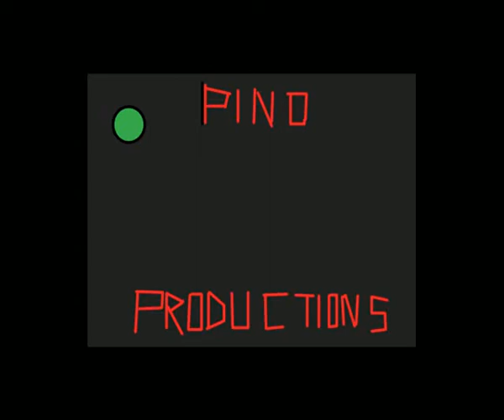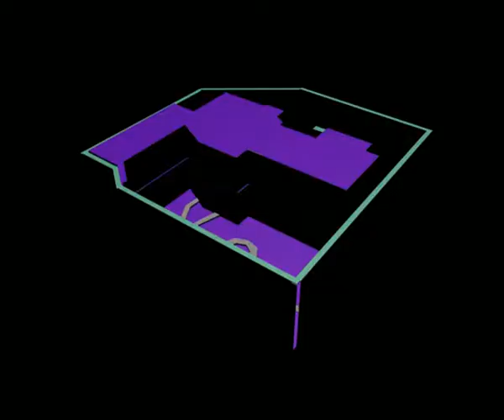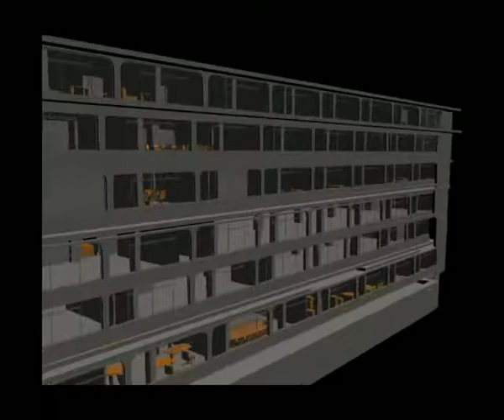Richard Pino's showreel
This is my showreel, a mix of animation and cad design from beginning to end, hope you like it.